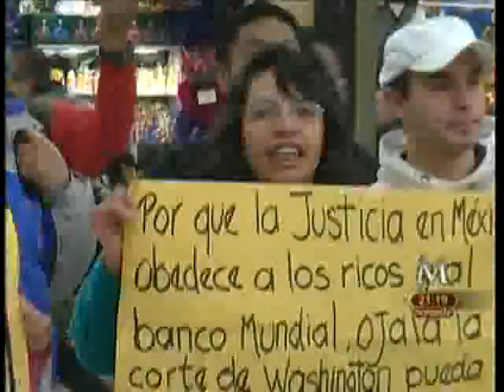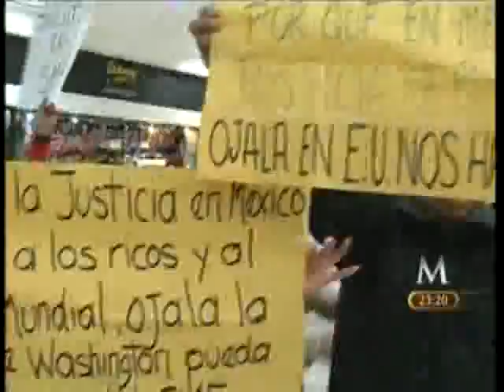SME tras el apoyo internacional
Trabajadores de Luz y Fuerza del Centro despiden a compañeros del Sindicato que van a Estados Unidos en busca de la solidaridad sindical para su lucha